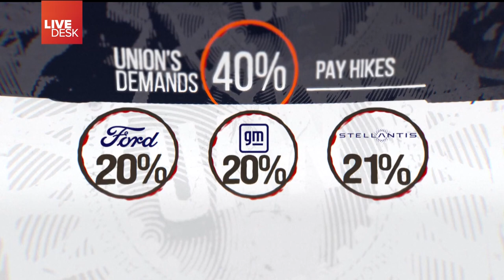Ford avoids auto workers strike in Canada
In the U.S., UAW leaders say that unless significant progress is made by noon on Friday, more auto workers will strike.